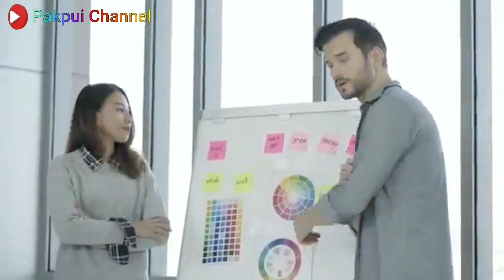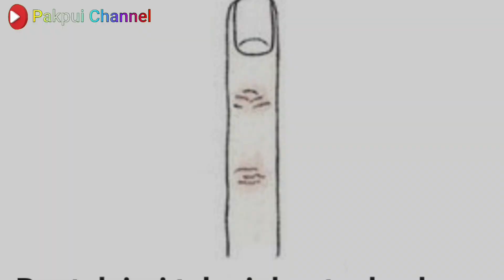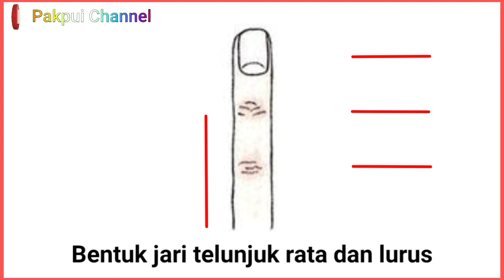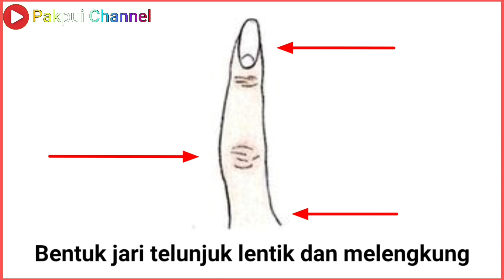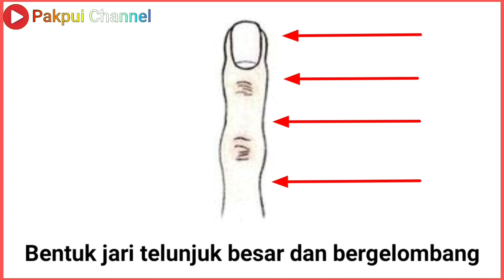Bentuk Jari Tangan Jadi Tanda Masa Depanmu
Arti dari bentuk jari tangan bisa jadi tanda   masa depan seseorang, karena bentuk jari tangan juga bisa mengetahui karakter orang lain, mulai dari watak ,sifat, kebiasaan dan tingkah laku seseorang, jika kita bisa mengetahui karakter orang lain, maka kita dapat memprediksikan apa saja yang akan dilakukan oleh orang tersebut dalam kondisi tertentu. Mengingat bentuk jari tangan juga memiliki fungsi yang sangat vital dalam kehidupan sehari hari.